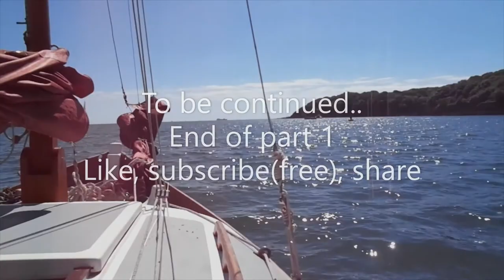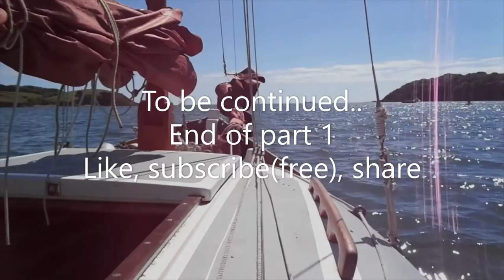Classic sailboat Shakedown (3 nights in the brig)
A classic style boat gets afloat again. I recently took this fine boat out for few days (and nights) and had a fantastic time. Based on a historic type of open fishing boat, with an added full-width cabin, this is a great boat for my kind of sailing. Hats off to Eric Bergqvist, the man who gave this old design a new lease of life in the form of the Winkle Brig.